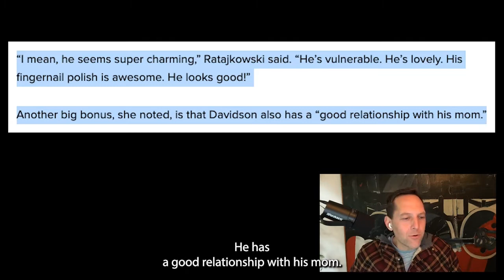Why Chamath is Jealous of Pete Davidson and What Music David Sacks listens to